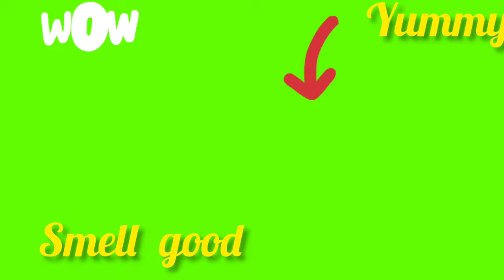HOW TO COOK STEAM FISH W/DRIED ORANGE PEEL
HOW TO COOK STEAM FISH W/DRIED ORANGE PEEL@lhynvhelmixvlogs7148